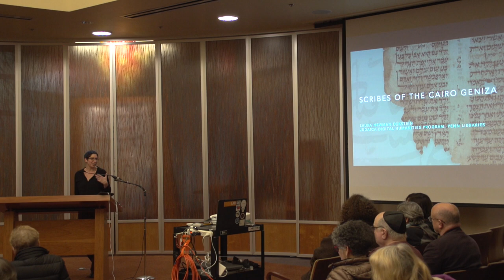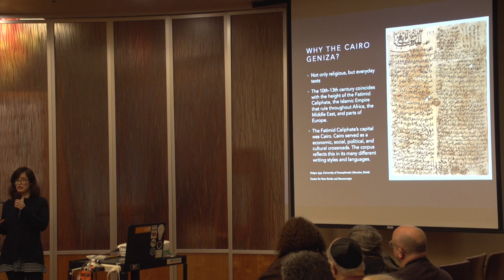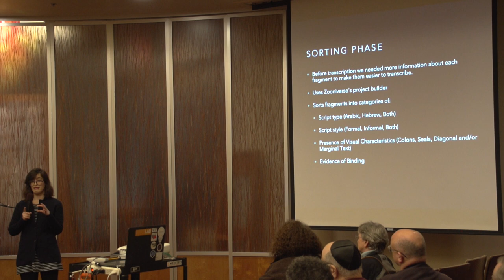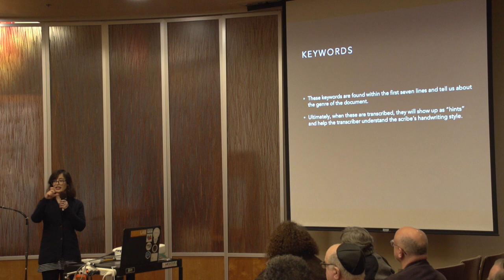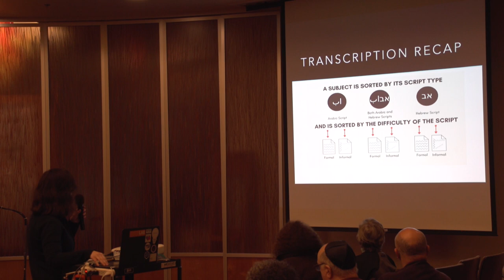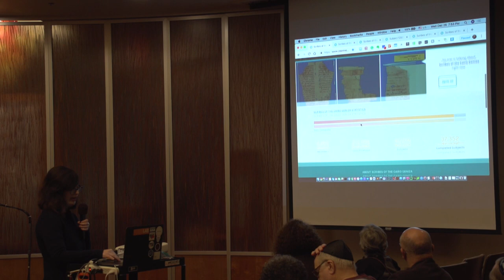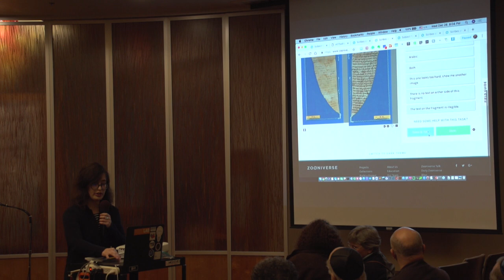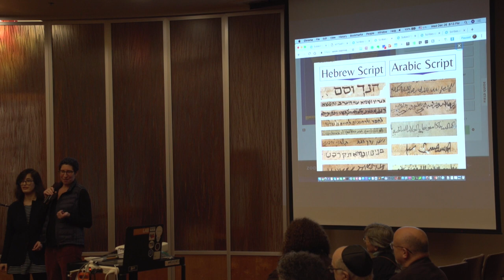“Scribes of the Cairo Geniza” with Laura Newman Eckstein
Scholar Laura Newman Eckstein spoke at Congregation Neveh Shalom on December 26, 2018. Laura, who grew up at CNS, has a degree in Religious Studies from Haverford College and is currently a graduate student in Early Atlantic Jewish History at University of Pennsylvania. As the Judaica Digital Humanities Coordinator at the University of Pennsylvania Library, she used an innovative crowd sourcing model to help identify the script and language used in Geniza fragments. More information on the project is available at scribesofthecairogeniza.org.